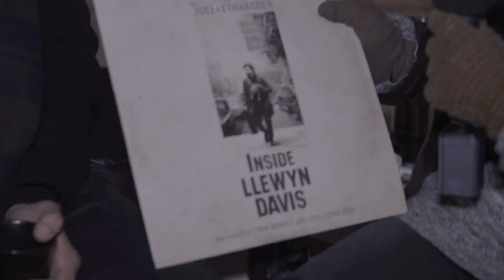Matt Holubowski | Entrevue « Chocolat chaud » avec Melissa Maya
Melissa Maya rencontre Matt Holubowski pour une entrevue « Chocolat chaud ». On discute composition, paroles de chansons, Dylan et on plonge dans les débuts du mouvement folk dans les années 60-70.